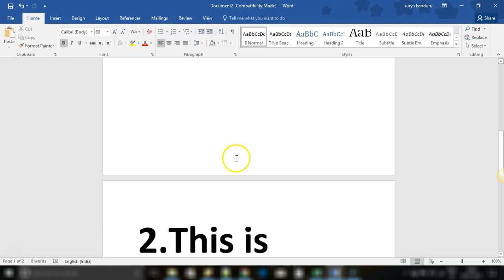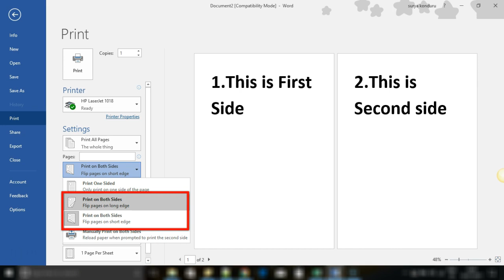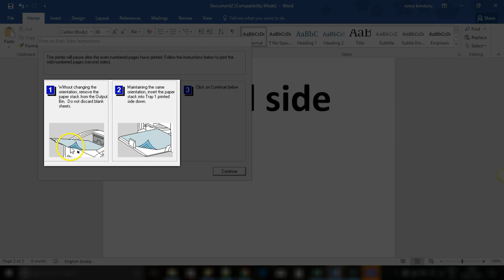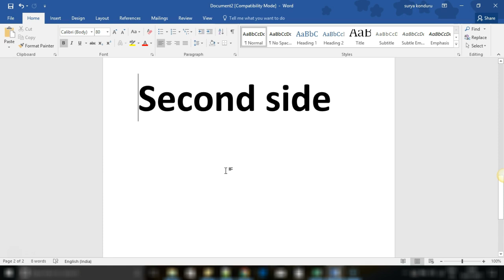[Hindi] How to print on both sides of a paper yourself - DIY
Printing a paper on both the sides at home yourself seems a little difficult task but in fact it isn't that difficult. This video helps you in understanding the two ways of printing both sides - Sidewards, Upwards.